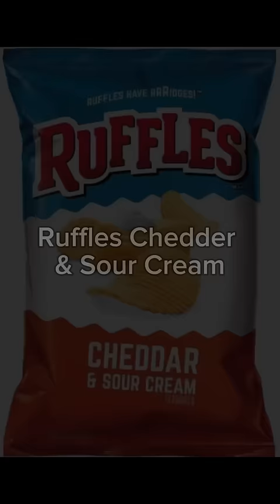What you look like based on your favorite chips… 🤣💯